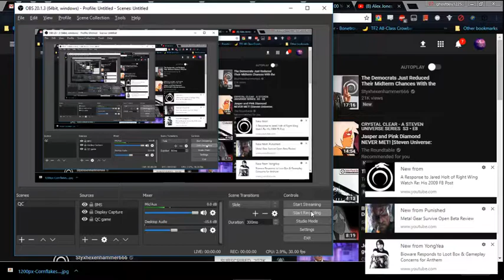Dusk E2M5 100% Secrets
all the secrets of E2M5